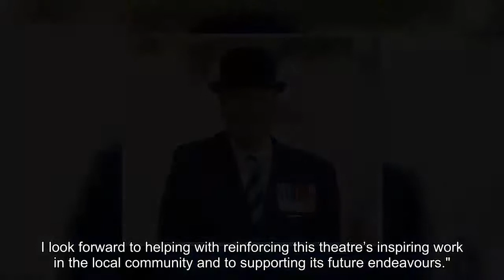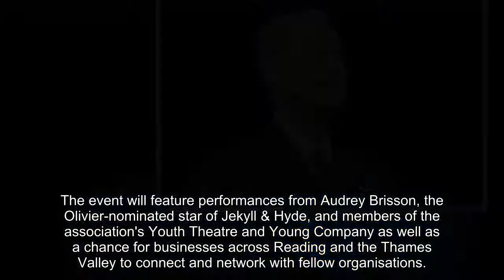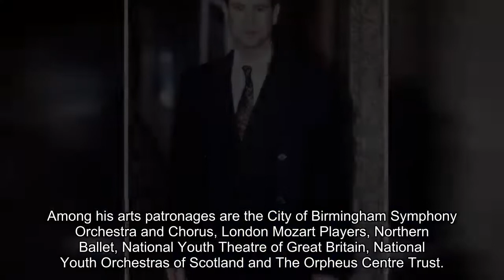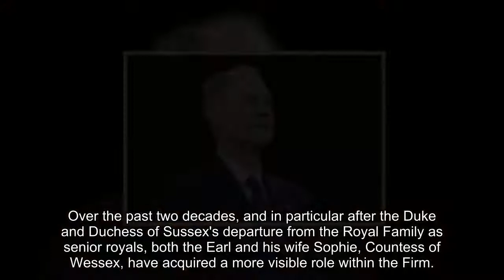Prince Edward given new royal patronage as he shares 'exciting' announcement